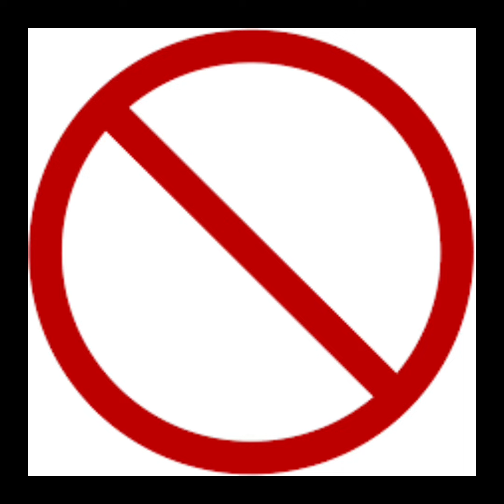What if trump got shot and died? | Presidential Theory 101